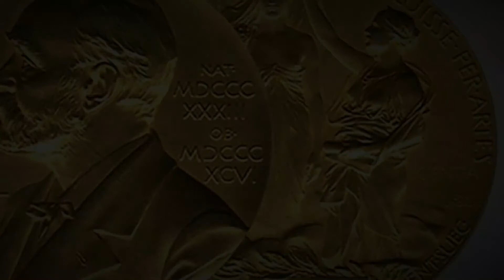Nobel Prize in Literature 2020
For SSC , RAILWAY AND UPSC EXAM Preparations
The Nobel Prize in Literature 2020 was awarded to Louise Glück "for her unmistakable poetic voice that with austere beauty makes individual existence universal."